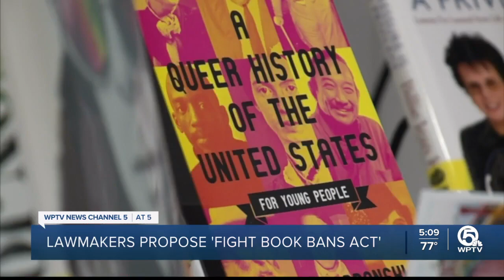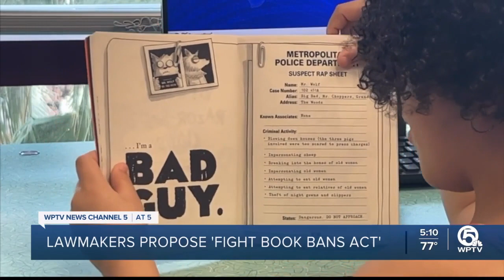US Rep. Maxwell Frost of Florida proposes 'Fight Book Bans Act'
A Democratic congressman from Central Florida announced federal legislation Tuesday to curb book bans across the country.